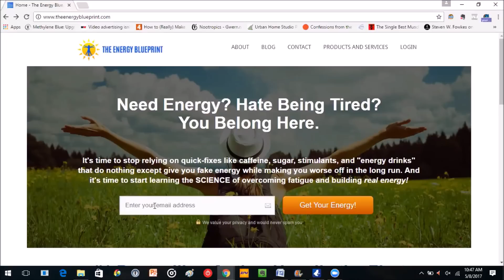How to overcome fatigue by changing air, water, sound, and EMF exposure with Dr Anthony Beck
Did you know that sound, air, and water actually affect your health and too much exposure to these can all cause fatigue?
I am sure you at one poit ot the other have experienced coming home from a crowded office location or mall only to find yourself tired as a result of the constant buzz that has been going on around you.

In this week's podcast I am talking to Dr. Anthony Beck, an expert in this field, who will enlighten you why you are feeling that way at the end of the busy day.

A bit about Dr. Anthony Beck

As a physician who has practiced Functional Medicine for over 20 years, Dr. Anthony G. Beck doesn’t merely manage diseases ~ he helps people resolve them. With extensive education in many clinical disciplines such as Functional Medicine, clinical nutrition, systems biology, epigenetics and nutrigenomics, he takes a dynamic approach to assessing, educating, and working with his patients to achieve their highest levels of wellbeing.

Even more importantly, Dr. Beck wants to empower patients to demand a higher level of care from their health care providers. Dr. Beck’s methods involve an array of aspects including a healthful lifestyle design, individualized nutrition, hormone balancing, resolving immune dysfunction and hidden infectious diseases, extensive laboratory and functional testing, detoxification, and preventative medicine.

Here he brilliantly transforms the new science of healthy living into programs that are simple, fun and completely straightforward.

 What we will cover in this podcast.

What the Balance Protocol is and how it relates to your health and daily life.
Why breathing is important, and how you can ensure clean air in your home.
How water actually works inside your body when you drink it.
What sound does to your body.
Why magnetic fields are unhealthy to you.
Why you should turn off your phone regularly

How Anthony came to focus on water, sound, and light when treating patients (0:40)
How the Balance Protocol is structured (2:34)
Why health starts in the environment (6:44)
Why air, water, light, and sound are four of the most important factors to heal when you want better health and energy (7:06)
Why air is so important for health and energy (7:41)
Why you need to know your personal starting point when using breathing techniques. (9:55)
How to prime your indoor environment to have better air purity (12:31)
What water actually means for your health and energy levels (15:32)
What the definition of EZ water is (16:35)
What happens to food and water when you consume it (17:32)
Why spring water is not as healthy as commonly believed (18:44)
The pros and cons of water filtering systems (19:25)
How to re-mineralize water (21:24)
Why pitcher filters should not be a primary source of filtering (23:19)
Why alkaline water is not what it is hyped up to be (24:17)
How the body plays its own symphony (25:50)
Anthony calls out some of the charlatans in the water industry (27:17)
What water structuring is and how to implement it in your life (28:18)
How sound and noise pollution impacts your body (34:00)
How babies use different sounds to communicate that elicit different responses in their care takers (35:01)
How sound is energy and can be used to control people (35:46)
How the body reacts to different sound frequencies (36:53)
How sound volume, sound intensity, and sound frequency can influence your health and energy levels (40:02)
How we are impacted by sounds we cannot hear (42:00)
How EMFs affect the body (45:50)
Where we get exposed to magnetic fields (50:45)
Why you should prefer ethernet cabled over WiFi (51:37)
Why you should turn off your phone regularly (52:40)

AriWhittenEnergyBlueprint